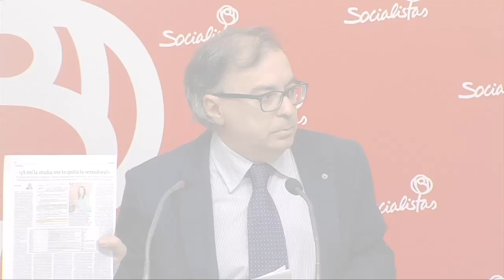Exigimos el expediente completo del nuevo Hospital de Toledo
El portavoz de Sanidad del PSOE en las Cortes de Castilla-La Mancha, Fernando Mora, ha anunciado hoy que va a exigir al Gobierno de Cospedal que entregue por escrito “el expediente completo referido al nuevo Hospital de Toledo, desde que se decide rescindir el contrato con la UTE que estaba haciendo la obra, hasta la adjudicación definitiva de este nuevo proyecto a una Unión Temporal de Empresas distinta”.

Mora se pronunciaba de esta manera esta mañana, en Toledo, en una comparecencia ante los medios de comunicación en la que expresaba su deseo de que el Ejecutivo autonómico dé traslado de esa información en el menor tiempo posible y con la mayor transparencia exigible. En cualquier caso, aseguraba que “en todo lo relacionado a la obra del futuro Hospital de Toledo, parece que hay gato encerrado”.

Además, el diputado regional socialista ha añadido ue también quiere que el Gobierno de Cospedal informe en relación a la financiación que había asegurada para este proyecto por parte del Banco Europeo de Inversiones, “dinero que sea perdido y que no se sabe dónde ha ido a parar”.

Mora ha explicado que se pedirá también al Ejecutivo que aclare por cómo será el plan funcional, ya que según ha dicho, desde el Gobierno han expuesto a jefes de servicio "que solo habrá 400 camas y todas en habitaciones dobles".

"Quiero que Cospedal y Echániz me respondan y digan por qué hicieron hospitales en Madrid con habitaciones individuales y ahora los ciudadanos de Castilla-La Mancha no tienen derecho a ellas", ha indicado.

 Fernando Mora ha asegurado además que le están llegando "noticias" de que el Gobierno regional "está derivando pacientes de lista de espera a clínicas de Murcia, Alicante, Valencia o Madrid", ante lo que ha pedido saber "cuántos han sido los desplazados y en qué procesos se encontraban", además del precio de los convenios con estas clínicas privadas.

Una senadora del PP de Toledo que perdona multas de tráfico

En otro orden de cosas, y en la misma comparecencia ante los medios de comunicación, el dirigente socialista se ha referido a una información publicada hoy en el diario La Razón, en la que se afirma que la alcaldesa de Corral de Almaguer y senadora del PP por la provincia de Toledo, es acusada de perdonar multas de tráfico a decenas de personas afines a sus partido, familiares y amigos.

En este caso, Mora ha pedido a la dirección de los populares que exijan con carácter inmediato “explicaciones a esta alcaldesa y senadora”, y a la afectada por la denuncia, “que dimita”, recordando que un caso idéntico es el que ha motivado una condena de inhabilitación para el ejercicio de cargo público al también alcalde popular del municipio toledano de Yuncos.